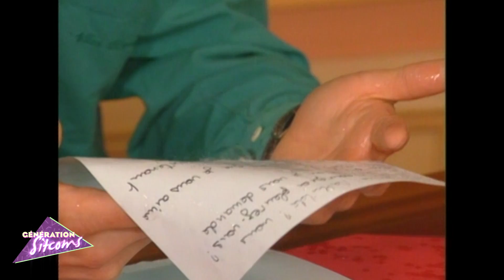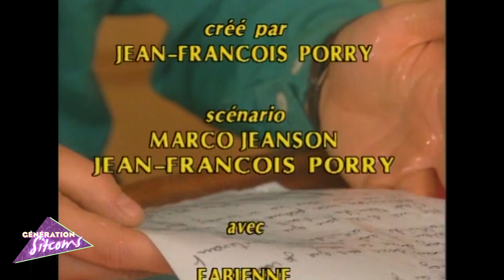Le collège des coeurs brisé - Épisode 34 - Plus dure sera la chute